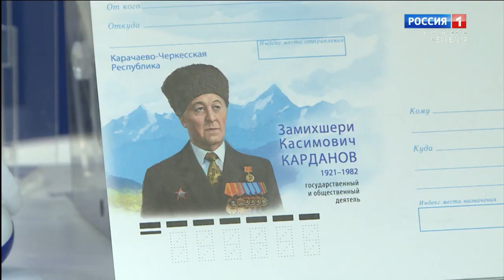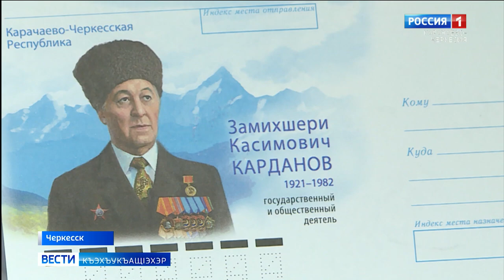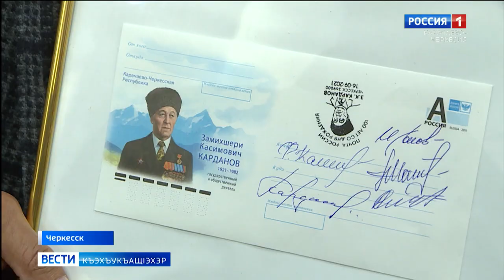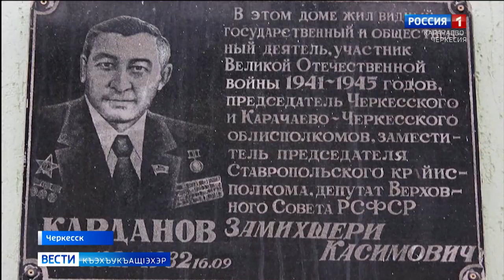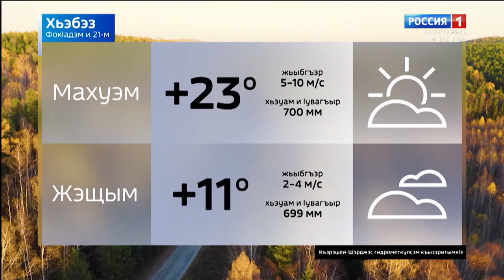Вести на черкесском языке 21.09.2021